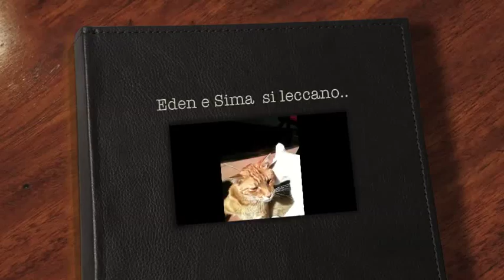Eden e Sima si leccano, gatti innamorati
Il gatto rosso Sima è smarrito a settembre 2010 a Frascati al Barco Borghese. Il gatto bianco Eden è morto sotto la macchina a settembre 2011.. mi mancano tanto.